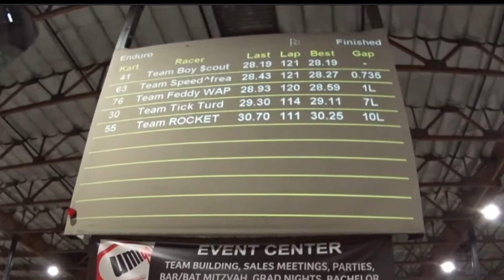Indoor Karting 1 Hour Endurance Race Track 8 Umigo Livermore CA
Indoor Karting 1 Hour Endurance Race on Track #8. One full hour of racing with a mandatory three, 30 second pit stops. A 5 lap qualify determined starting position. This video is a segment from the race.